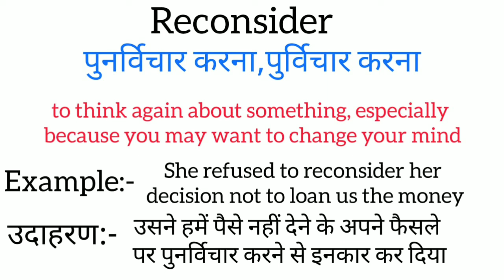Reconsider meaning in hindi | reconsider ka matlab kya hota hai | word meaning English to hindi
reconsider meaning in hindi
reconsider ka matlab kya hota hai
english to hindi
word meaning
what reconsider
reconsider का हिंदी अर्थ